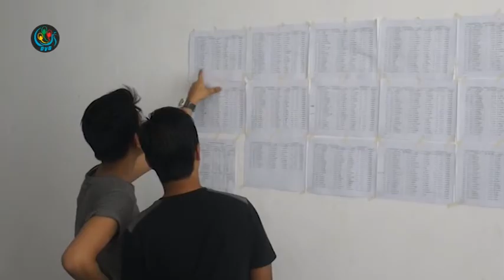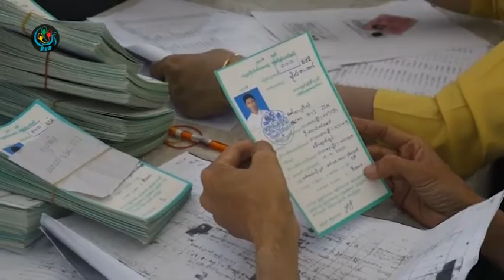DVB - တကၠသုိလ္၀င္တန္းေျဖဆုိမည့္ေက်ာင္းသားမ်ား ေျဖဆုိခြင့္ကဒ္မ်ားကုိ ကုိယ္တုိင္လာေရာက္ထုတ္ယူရန္လုိအပ္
DVB TV - တကၠသိုလ္ဝင္တန္း စာေမးပြဲ ဝင္ေရာက္ေၿဖဆိုမယ့္ ေက်ာင္းသားေတြအေနနဲ႔ ေျဖဆိ္ုခြင့္ကတ္ျပားေတြကို ေျဖဆိုသူ ေက်ာင္းသားကိုယ္တိုင္ လာေရာက္ထုတ္ယူဖို႔ ျမန္မာနိုင္ငံစာစစ္ဦးစီးဌာနက ညႊန္ၾကားထားပါတယ္။ ဒီသတင္းကိုဆုဆုသြယ္ကေပးပို႔ထားပါတယ္။